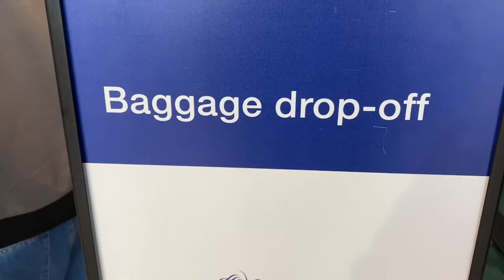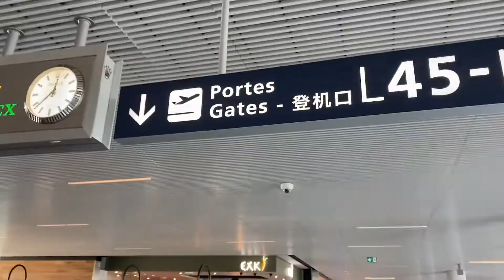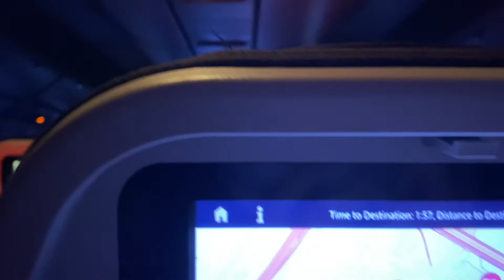long day of travelling back to dubai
this vid was a long and tiring day of me traveling…

yep 👍🏻

long day

ilygssssssssssssssssssssm keep striving and stay positive 🫶🏼😘🥰❤️